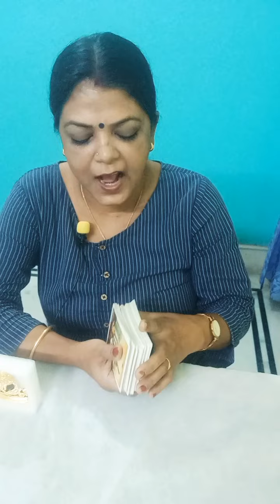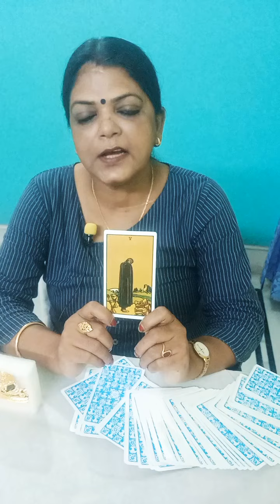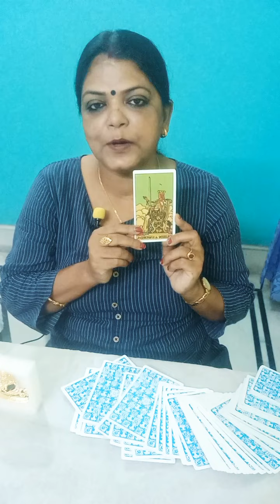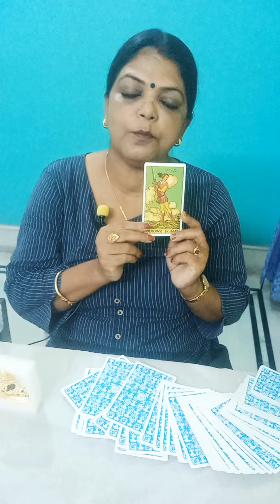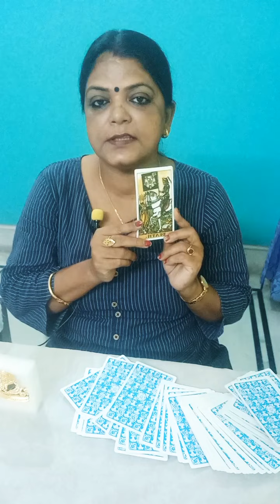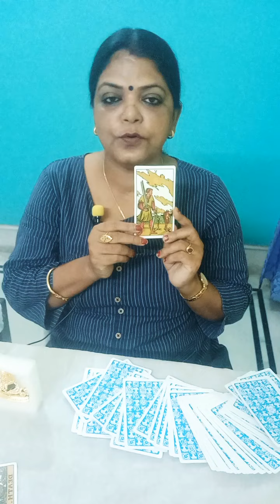ABHI AP JINKE BARE MAIN SOCH REHE WO AP KE LIYE KYA SOCHTE HAIN 72 HOURS 🙂 (@BALAJI HINDI TAROT)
ABHI AP JINKE BARE MAIN SOCH REHE HO WO AP KE LIYE KYA SOCHTE HAIN (FOR 72 HOURS )🙂 (ARIES,LEO, SAGITTARIUS, GEMINI, LIBRA, AQUARIUS)SINGH MESH DHANU MITHUN TULA AQUARIUS october rashi #2022 (@BALAJI7 )